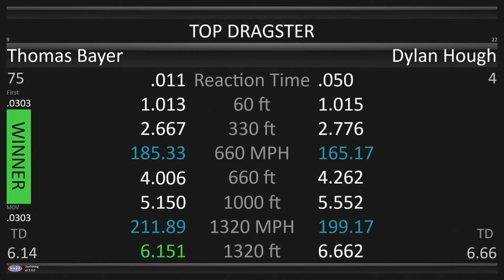Tom Bayer wins Top Dragster at the NHRA Arizona Nationals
The 2024 Right Trailers Top Dragster final was a repeat of 2023 with drag racing school instructor Thomas Bayer taking his second-straight win against Dylan Hough. Bayer won his 12th career title with a 6.151 against his 6.14 dial.